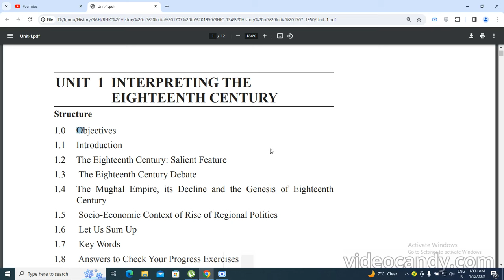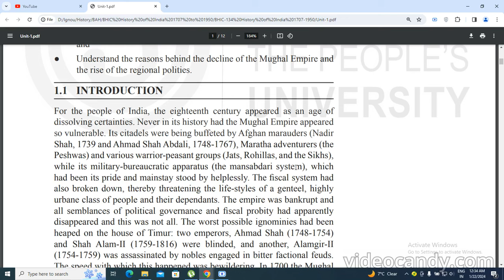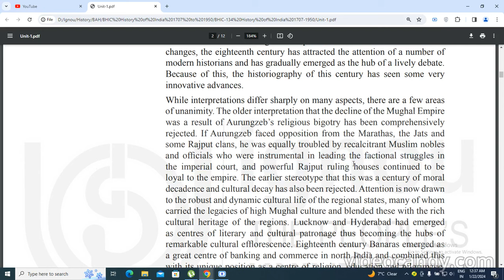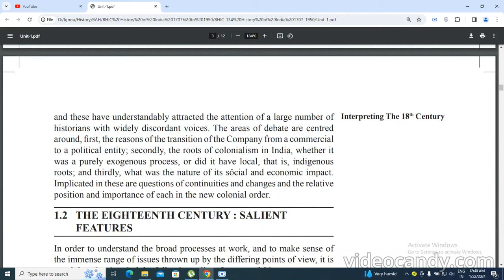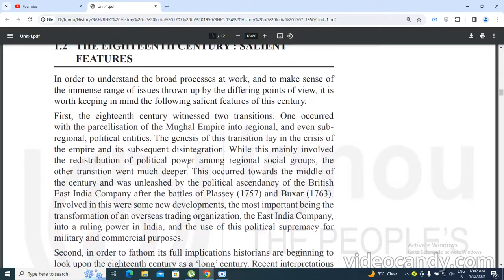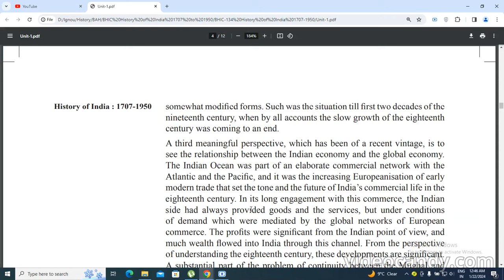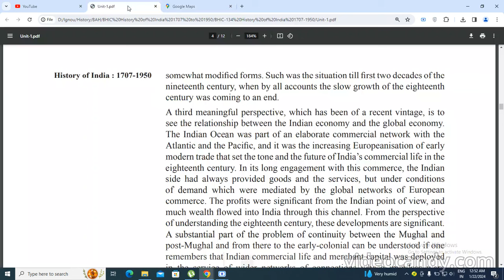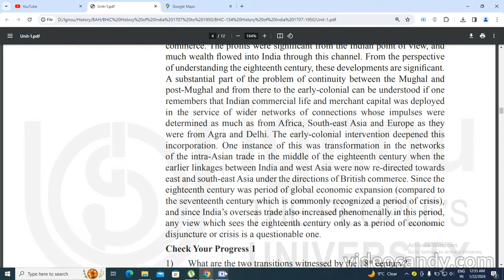Ignou BHIC 134 Unit 1 Part 1